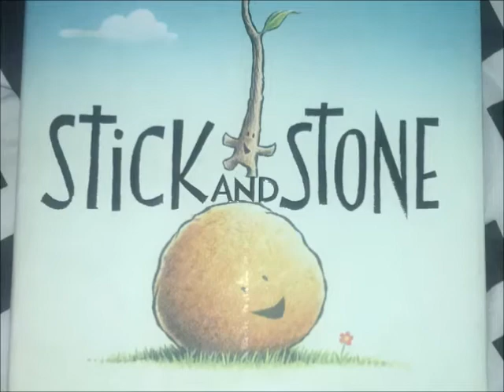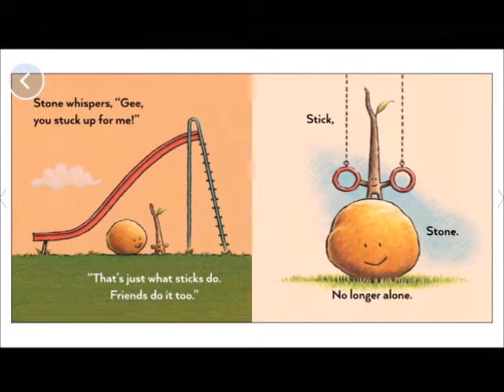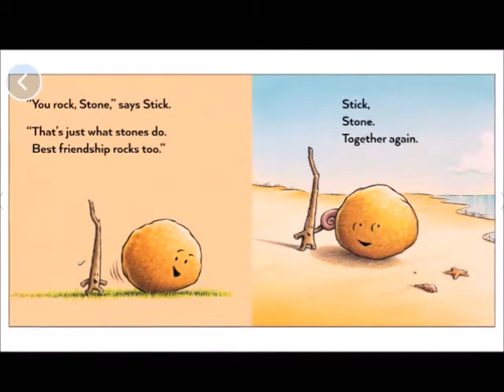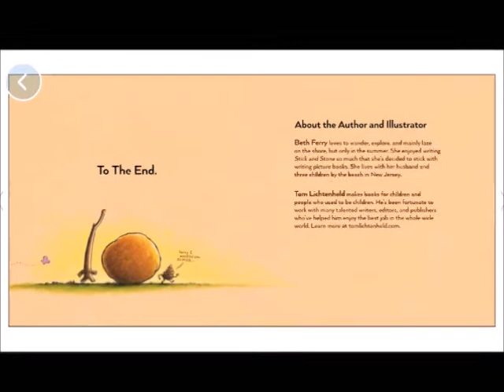📚Stick and Stone READ ALOUD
Stick and Stone By:
Beth Ferry
Tom Lichtenheld

Stick and Stone, a perfect pair.

I do not own the book, it belongs to the author and illustrator